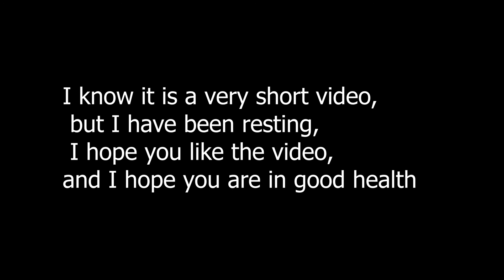LUCHANDO CONTRA EL COVID 19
A SCIENTIST DISCOVERS THE CURE AGAINST COVID 19 IN LEGO, AN ANIMATION WITHOUT PROFIT